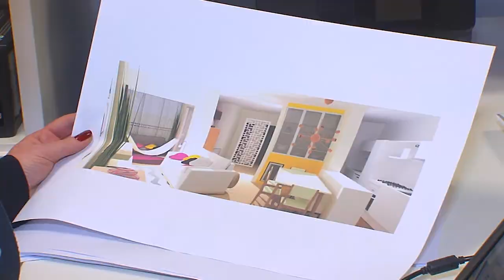Produtora de Vídeo Ação Filmes - Valquiria Giroto 2min